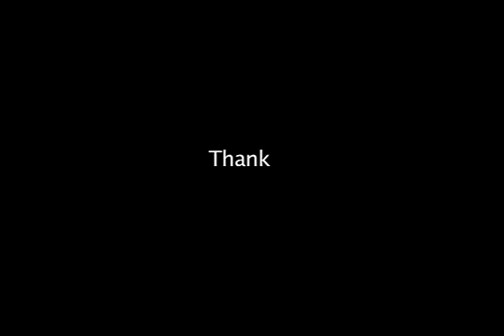Fancy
Julie sees a new gynecologist.

Starring Gillian Vigman, Pete Punito, Kieran Van Den Blink
Winner "Best Short" Worldwide Comedy fest, Director's Cut, Golden Star Shorts Film Festival
Official Selection of a ton of festivals.